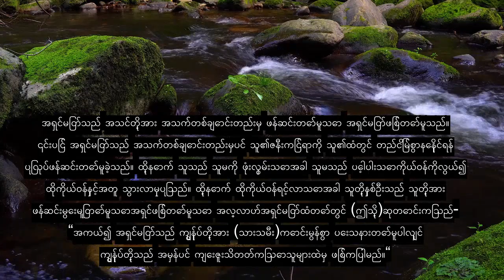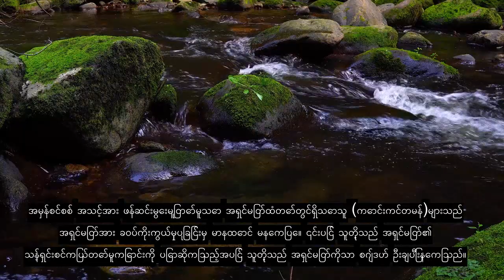အခန်း (၇) ကုရ်အာန်ကျမ်းတော်မြတ်ကုရ်အာန်ရွတ်ဆိုခြင်း၊ အမြင့် ၉၀ ကျော်ဖြင့်ကုသပေးခြင်း